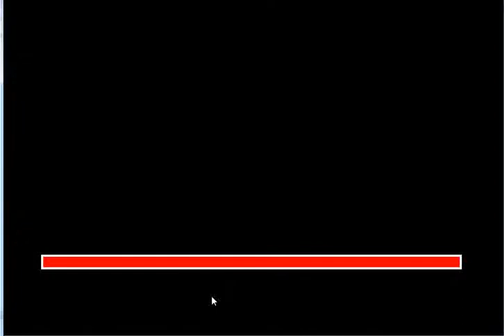Infectonators Survivors Part 9 S3 #1 Third try